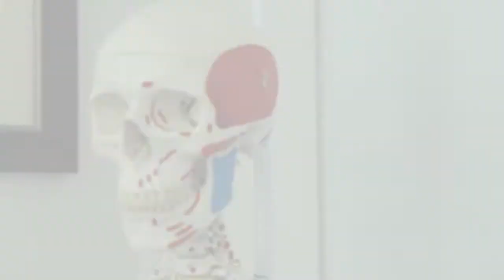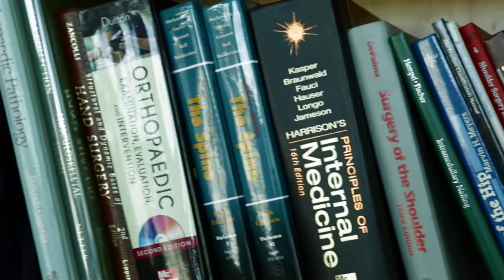Bowen Orthopedics - Dr. Joseph Bowen hip and knee surgeon Coeur d'Alene, Idaho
Dr. Joseph Bowen, M.D.
Specialties: Post Falls, Idaho and
Joint replacement
Hips
Knee
Shoulders
Pediatrics
Trauma
Sports medicine
Hand surgery
Foot and ankle
Hip arthroscopy
Dr. Joseph M. Bowen, MD started practicing in Coeur d'Alene, Idaho in August of 2009. He was raised in Moscow Idaho and completed an undergraduate degree in Bioengineering from Walla Walla College in College Place, WA. Dr. Bowen finished Medical School in 2004 at Loma Linda University where he graduated president of his class. He continued his studies at Loma Linda University in the Department of Orthopaedic Surgery graduating in June of 2009 with high honors.

Dr. Bowen is a board certified orthopaedic surgeon and a fellow in the American Academy of Orthopaedic Surgeons. In April of 2013, Dr. Bowen opened his own private practice, Bowen Orthopaedic Clinic.

Married to Jana Bowen and father of 3 wonderful children, Dr. Bowen loves his family. Interests outside of orthopaedic surgery include, family, aviation, rocketry, remote control planes, gardening, and outdoor adventure sports like skiing, hiking and cycling. He is also an avid musician playing the fiddle, guitar, and banjo whenever he has free time. Dr. Bowen is accepting new patients from all insurance carriers.